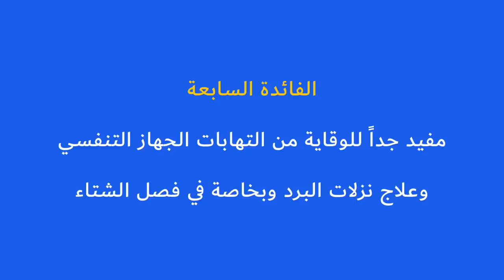الزنجبيل من عجائب خلق الله إذا جربته مرة لن تتركه أبداً